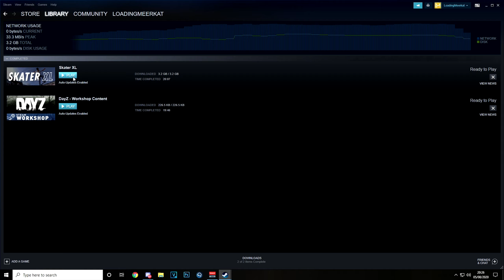Is This The Most Realistic Skateboarding Game? | Skater XL 1.0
Trying out this new skating game I recently got my hands on. I'm not using any mods, this is just the vanilla experience. With mods you can make this game even more true to life.

- Skater XL Steam Description -
Skater XL is the evolution of skateboarding gameplay. With it’s Independent Foot Control System and unique physics-based gameplay, skate gamers finally have the expressive controls they have always dreamed of.

Dive into skateboarding paradise with levels that feature famous skate landmarks and environmental elements, including Downtown LA, the ginormous The Big Ramp, Easy Day High School, and community created maps like Grant Park, Hüdland and Streets. Play as some of today’s top skateboarding pros Tiago Lemos, Evan Smith, Tom Asta and Brandon Westgate, or customize and create your own skateboarding legend with gear from more than 30 real skate brands. Skater XL is truly the skateboarding world’s digital counterpart.

Skater XL features include:

Freedom Of Expression - Skater XL’s physics-based controls don’t have any pre-programmed tricks - only the movement through the thumbsticks. Each thumbstick is connected to the corresponding foot of the skater and as the player moves the stick, the board instantly responds. Much like a musical instrument, the player has complete freedom, whether it be pushing to nail a line or skating free from.

Real Life Iconic Locations - Skater XL levels are all inspired real-world skate areas and designed to ensure a constant flow of skate lines. From the DTLA Map with skateboarding landmarks around the Staples Center and LA Convention Center, to Easy Day High School’s sprawling campus of iconic skate spots like the Wallenberg Big 4 and the ‘Leap of Faith’, to the humongous ‘Big Ramp,’ where skaters can soar higher than a hawk.

Play As Real-Life Skate Pros - Select from renowned pros Tiago Lemos, Brandon Westgate, Evan Smith, and Tom Asta, all with their own distinct gear that fits their style.

Customizable Characters - The possibilities are endless to personalize the Skater XL experience. Players can customize their entire look, including their skater’s gear with different tees, hoodies, hats and shoes from over 30 of the most recognized skate brands like Vans, Santa Cruz, DC Shoes, Independent, Lakai and many more.

Trick Challenges - Hundreds of challenges with progressive difficulties, to help build your bag of tricks as you move further toward the completing them all. Can check off the entire list??

Dive into a passionate community with more than 100,000 members in Discord (the biggest Discord in the World for reference is Fortnite at 500k, amazing given that Skater XL is still in Early Access!) who create online zines, video parts, fakeskate brands, and hundreds of mods. Players can become part of a bigger ecosystem and join the digital skateboarding subculture where they can share their creativity on the newly launched Skater XL modding hub, Skaterxl.mod.io.

Legit Soundtrack - Modest Mouse, Getter, Interpol, Animal Collective, Future Islands and Band Of Horses headline the distinctive music that blends well with the Skater XL’s West Coast vibe and fluid physics-based control mechanics.

IMPORTANT: This game REQUIRES an Xbox 360, One, PS3 or PS4 compatible controller to play. There are NO keyboard controls available. It also requires a DirectX 11 or above graphics card.